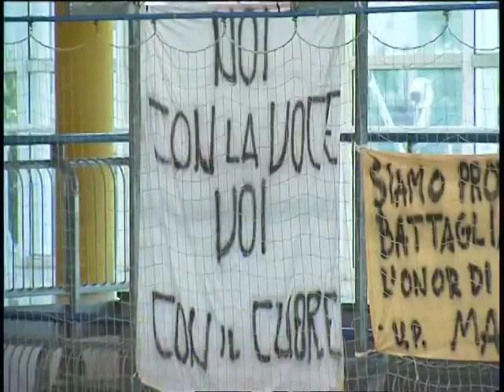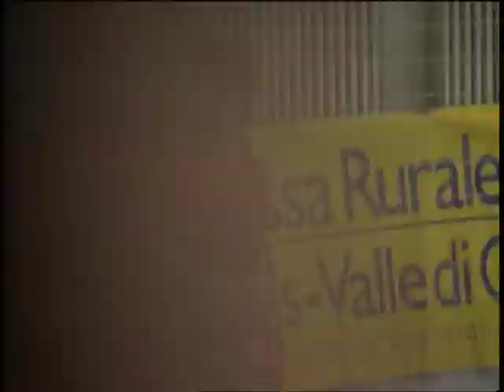[4] Pressano - Bozen 23-21 (Semifinale, gara 1)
[4] Pressano - Bozen 23-21 (Semifinale, gara 1) | Palavis, 1 Maggio